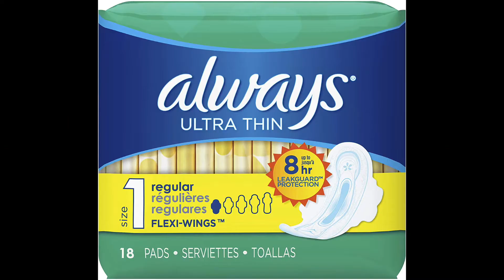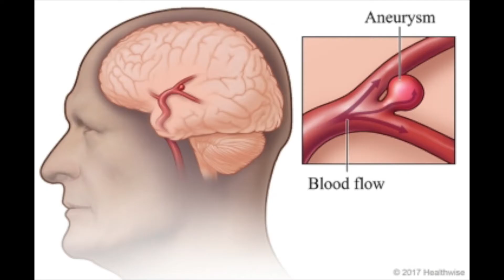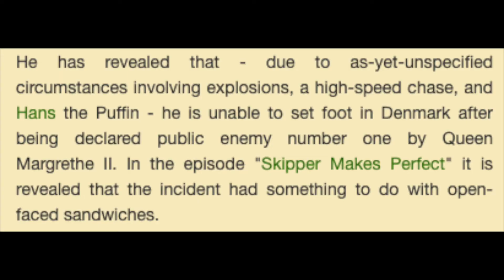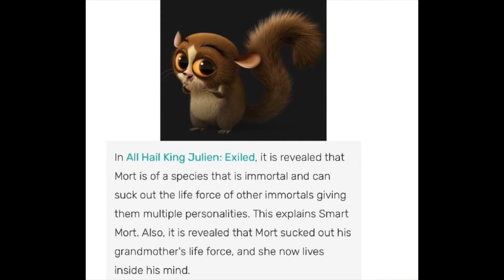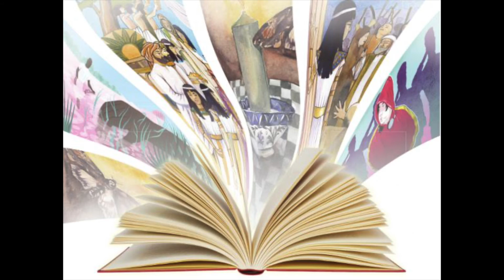Skipper Is a God!!! (Madagascar Powerscaling)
In this video I powerscale characters from Madagascar cause I was bored.